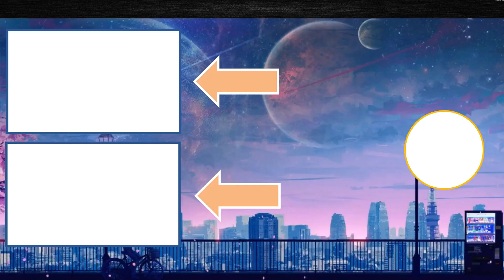Dragon Emperor! | The Rising of the Shield Hero S3 Episode 8 Reaction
Hi! Guys, Reation for Episode 8 of Rising of the Shield Hero Season 3.